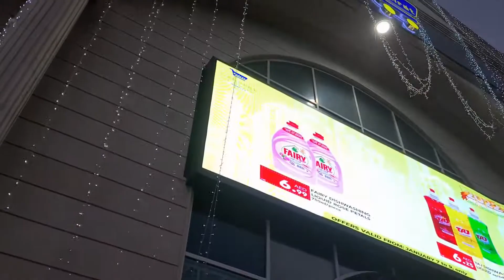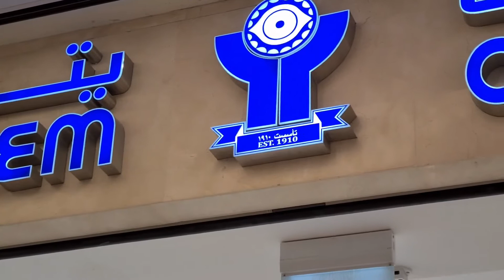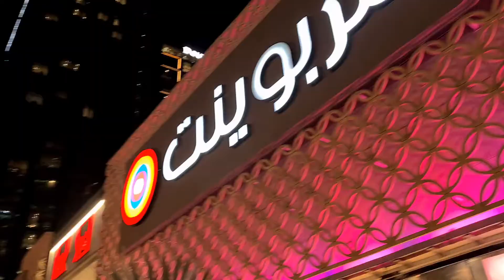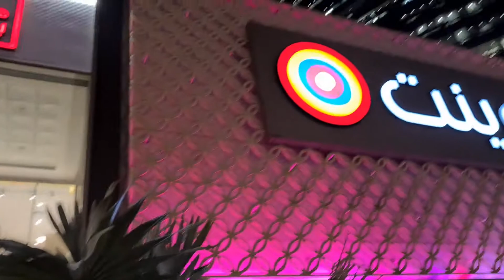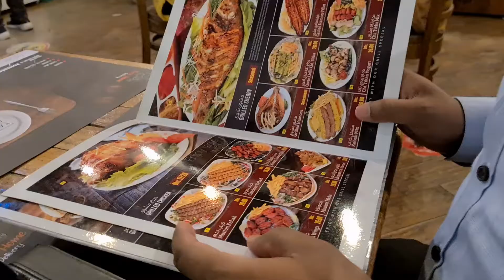Living Room Decor Items Shopping | Pongal Festival Preparation in Dubai